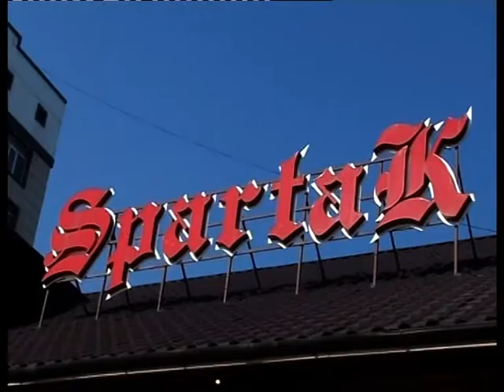Alinur Besik Toi 1.1.2013